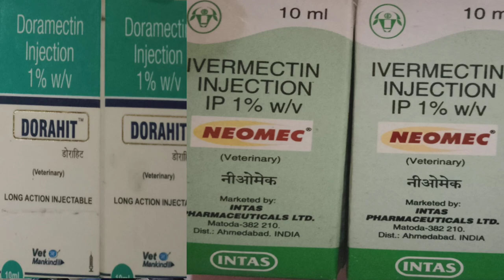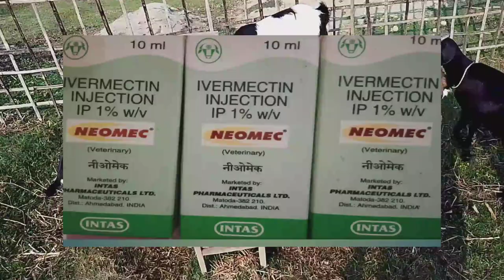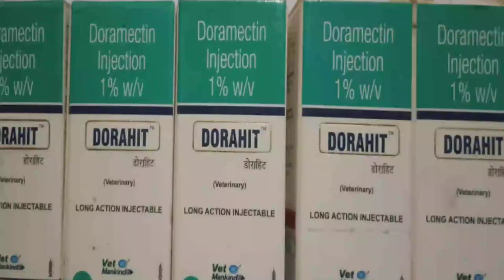ivermectin আৰু Duramectin. কেতিয়া কি use কৰিব লাগে